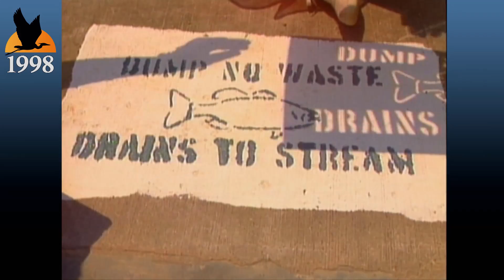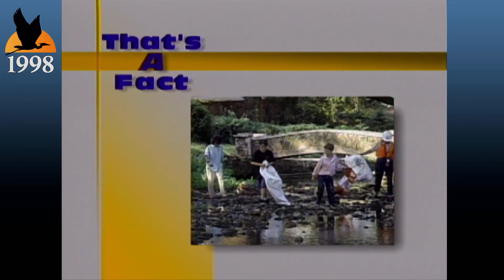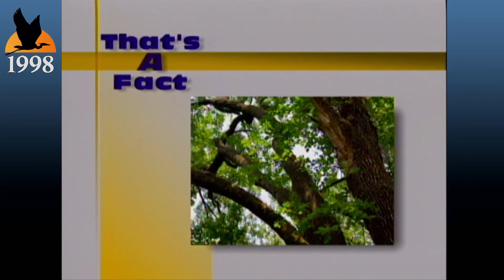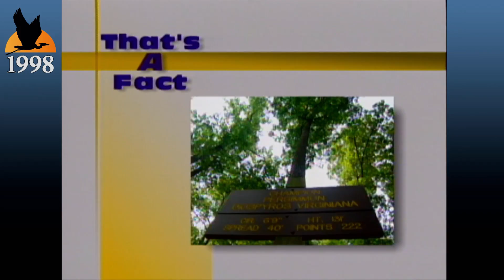Just Kiddin’ Around Archives: "Nature Photog" (1998)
Just Kiddin’ Around was a special presentation of the Missouri Outdoors TV show. Designed for kids of all ages, 11 episodes of JKA were produced and aired from 1997 through 2007.
The 30-minute program was produced by Missouri Department of Conservation.

NOTE: Information contained in this program may be outdated.